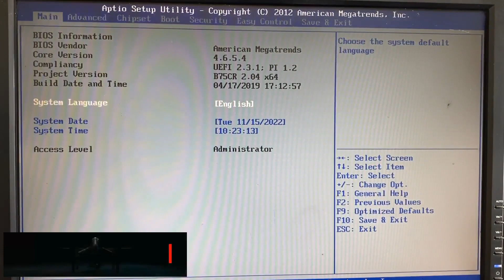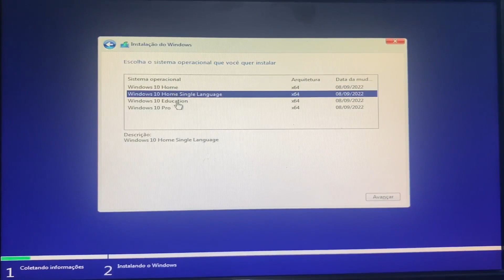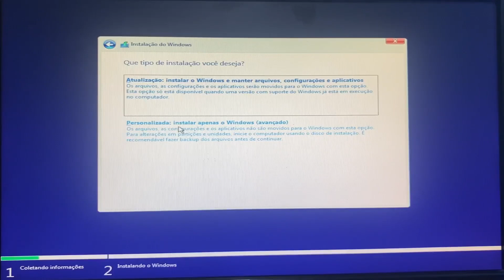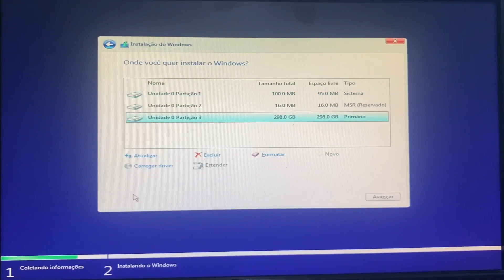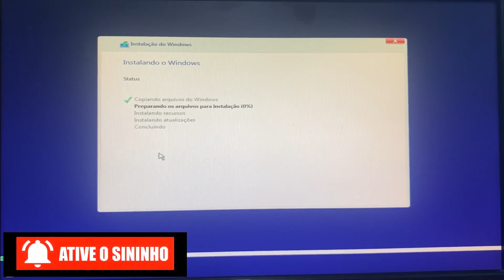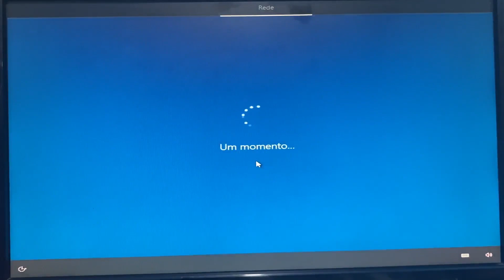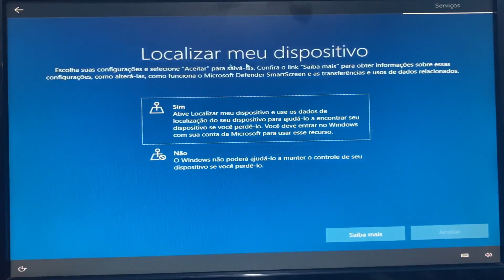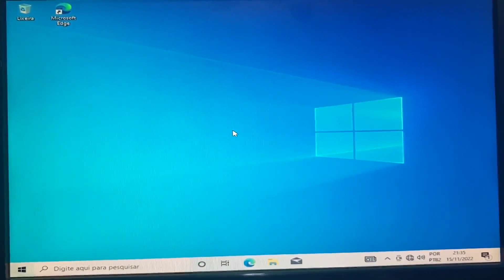Como dar ordem de Boot na Bios e Formatar a Placa Brazil PC B75C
Nesse vídeo eu ensino tudo no passo a passo de como dar ordem de Boot na Bios e Formatar a Placa Brazil PC B75C

Como formatar a placa B75C,
Criar um ponto de restauração,
Não da vídeo a placa B75C,
Como formatar a placa BPC B75C,
Não entra na bios a placa B75C,
Como criar pendrive Bootavel w10 2022,
Restauração do sistema,
Como restaurar a placa B75C,
Instalar driver placa B75C,
Como fazer pendrive para instalar Windows 11,
Como Entrar em Opções avançada de inicialização,
Como formatar sem cd a placa B75C,
Como instalar Windows em qualquer placa BPC B75C,
Como formatar a placa mãe BPC B75C,
Como formatar qualquer placa mãe BPC B75C,
Como faz para formatar a placa mãe BPC B75C,
Como formatar a placa mãe brazil pc pelo pendrive,
Como formatar placa brazil pc,
Como formatar a placa mãe brazil pc sem o disco do Windows,
Como formatar uma placa mãe brazil PC com ele desligado,
O que fazer quando o PC está muito lento,
Como faço para formatar minha placa brazil pc bpc b65c,
Como reiniciar a placa mãe brazil pc pelo teclado,
Como entrar na bios da  placa mãe BPC B75C,
Como acessar a bios da placa Brazil PC,